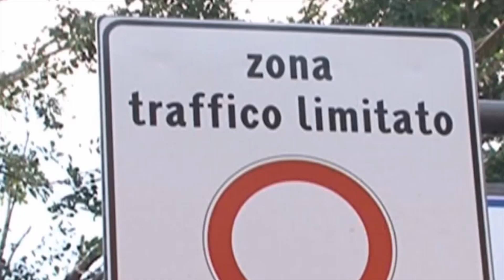Palermo - Ztl, il Comune vuole la reintroduzione. Toni duri dall'opposizione